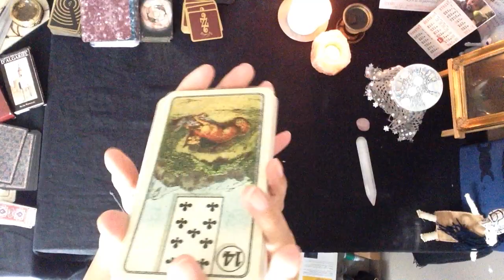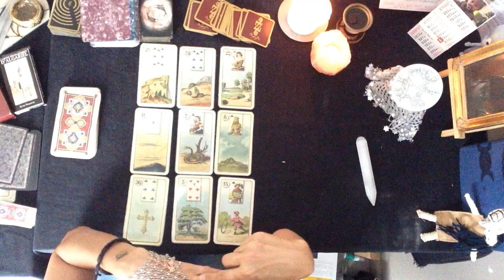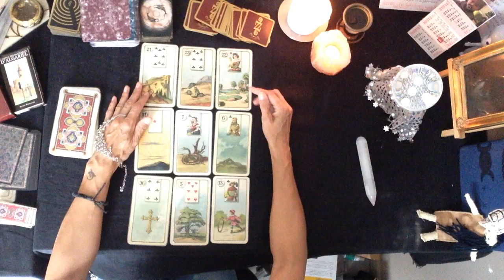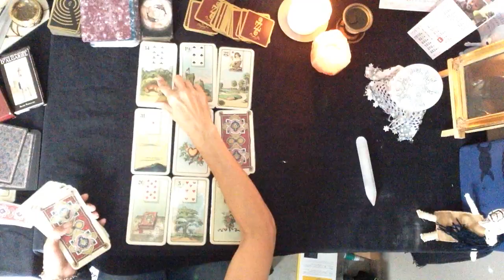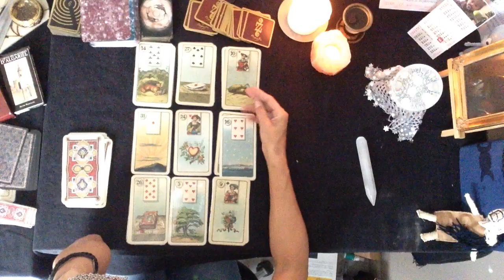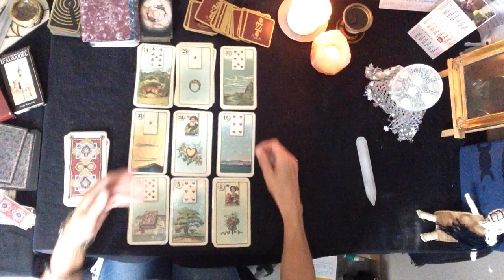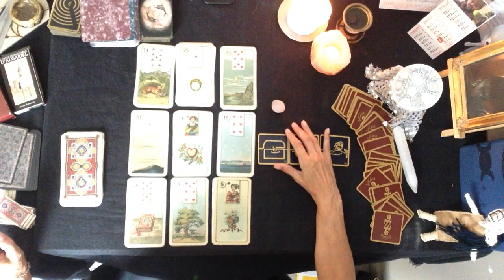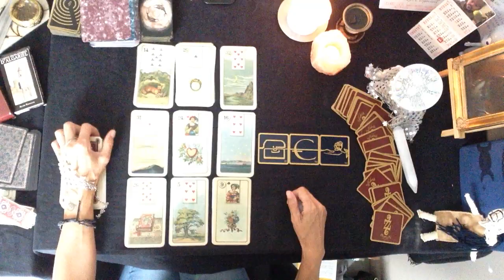VIERGE, JUILLET 2017...